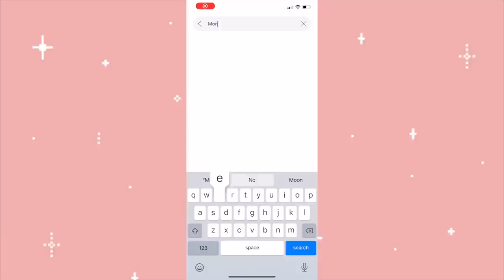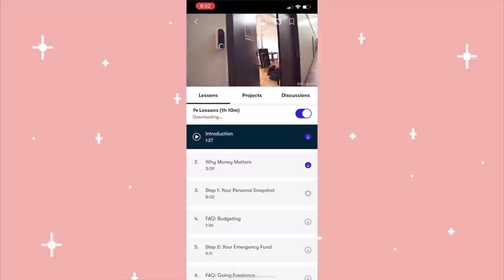OR NURSE ON CALL VLOG | OPERATING ROOM NURSE & WORKING MOM DAY IN THE LIFE | ALYSSA ALL DAY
The first 1000 people to use the link will get a free trial of Skillshare Premium Membership \\ OR NURSE ON CALL VLOG | OPERATING ROOM NURSE & WORKING MOM DAY IN THE LIFE | ALYSSA ALL DAY \\ Today's video is a day in the life vlog while I am on call. I am an operating room nurse and in addition to my regular hours, I also take call hours. This means that I need to be ready to go to work at any moment.

The tastiest pre-workout in all of the lands
Favorite running shoes

Hi! I'm glad you're here! My name is Alyssa and I'm married to Charlie and a working mom of 2! I've been a nurse for two years and currently work in the operating room! I enjoy making relatable content for you such as day in the life videos as well as other lifestyle related content!

My College/Nursing School Essentials

📸Vlogging Equipment💻
Main Vlogging Camera Camera for Photos and Sit down videos
Handheld Tripod
Other handheld tripod

POSITIVE VIBES ONLY! Being rude to myself or those in the comments will get you blocked. ♥️